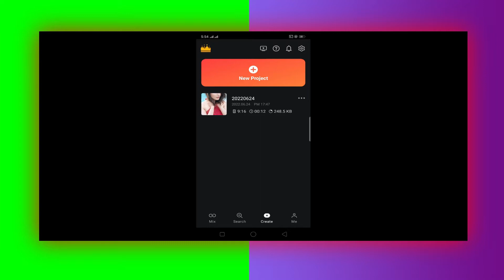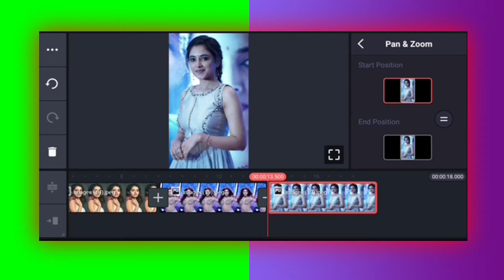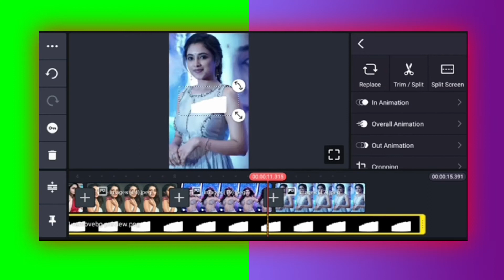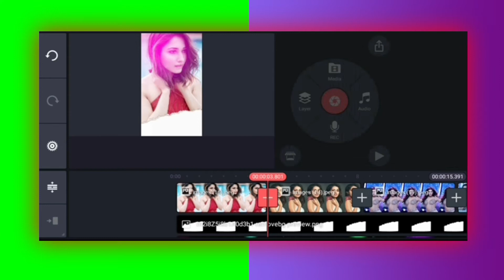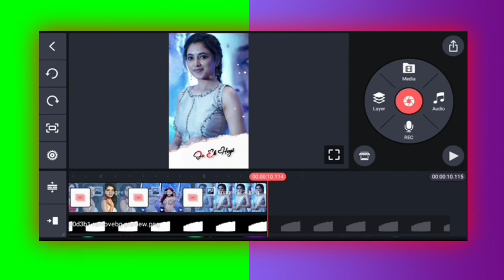New Style Trending WhatsApp Status Video in Kinemaster | WhatsApp Status Kaise Banaye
New Stylish Colorful Status Video Editing
Glowing WhatsApp Lyrics Editing Kinemaster
Kinemaster WhatsApp Status Video
Kinemaster Video Editing New Style
Photo Se Video Kaise Banayen